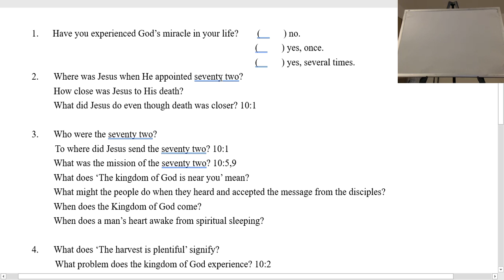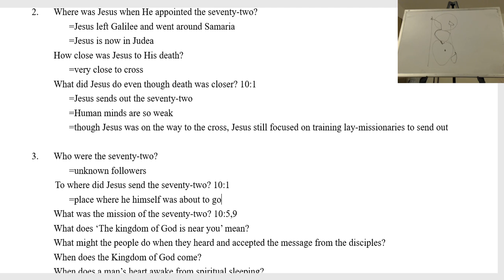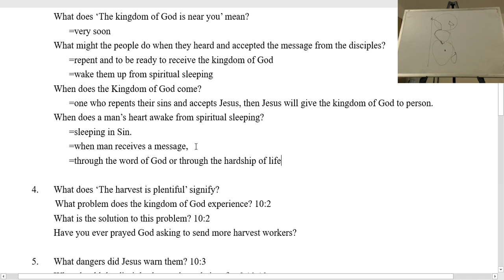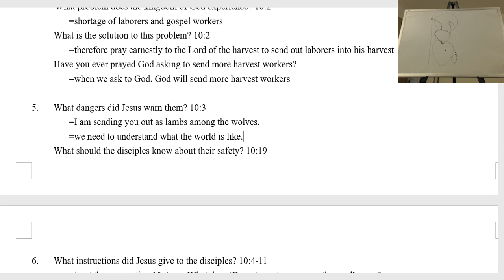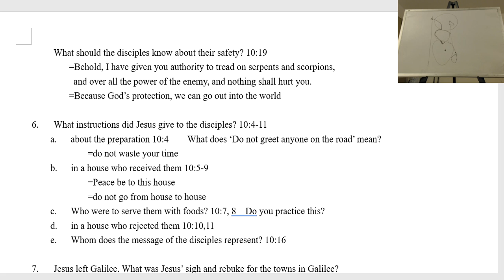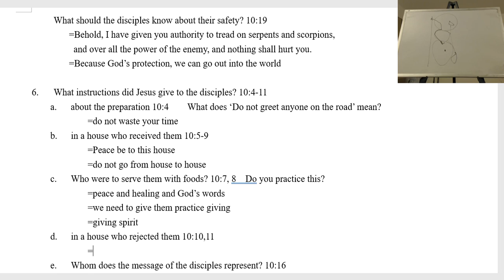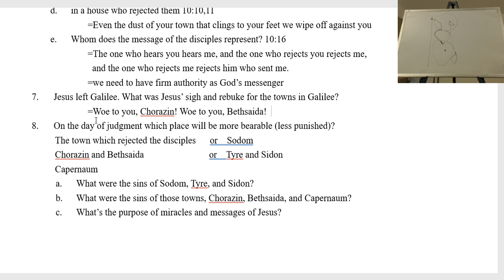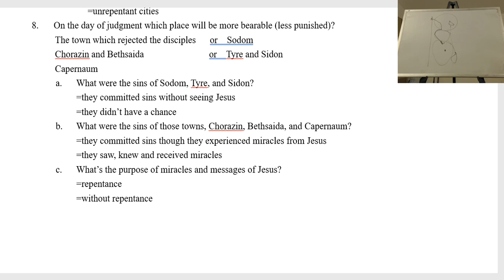Boksoon Kim Bible Study Luke 10:1-16 Jesus sends out the seventy two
Gospel Luke Bible Study #27
Luke 10:1-16              Jesus Sends Out the Seventy-Two

1.   Have you experienced God’s miracle in your life?    (     ) no.
                                                (     ) yes, once.
                                                (     ) yes, several times.
2. Where was Jesus when He appointed the seventy-two?
 =Jesus left Galilee and went around Samaria
 =Jesus is now in Judea
How close was Jesus to His death?
 =very close to cross
What did Jesus do even though death was closer? 10:1
 =Jesus sends out the seventy-two
 =Human minds are so weak
 =though Jesus was on the way to the cross, Jesus still focused on training lay-missionaries to send out

3. Who were the seventy-two?
 =unknown followers
To where did Jesus send the seventy-two? 10:1
 =place where he himself was about to go
What was the mission of the seventy-two? 10:5,9
 =message, peace and healing
What does ‘The kingdom of God is near you’ mean?
 =very soon
What might the people do when they heard and accepted the message from the disciples?
 =repent and to be ready to receive the kingdom of God
 =wake them up from spiritual sleeping
When does the Kingdom of God come?
 =one who repents their sins and accepts Jesus, then Jesus will give the kingdom of God to person.
When does a man’s heart awake from spiritual sleeping?
 =sleeping in Sin.
 =when man receives a message,
 =through the word of God or through the hardship of life

4. What does ‘The harvest is plentiful’ signify?
 =plentiful
 =whoever joins, they will bear fruits
What problem does the kingdom of God experience? 10:2
 =shortage of laborers and gospel workers
What is the solution to this problem? 10:2
 =therefore pray earnestly to the Lord of the harvest to send out laborers into his harvest
Have you ever prayed God asking to send more harvest workers?
 =when we ask to God, God will send more harvest workers

5. What dangers did Jesus warn them? 10:3
 =I am sending you out as lambs among the wolves.
 =we need to understand what the world is like.

What should the disciples know about their safety? 10:19
 =Behold, I have given you authority to tread on serpents and scorpions,
  and over all the power of the enemy, and nothing shall hurt you.
 =Because God’s protection, we can go out into the world

6. What instructions did Jesus give to the disciples? 10:4-11
a.   about the preparation 10:4    What does ‘Do not greet anyone on the road’ mean?
  =do not waste your time
b.  in a house who received them 10:5-9
  =Peace be to this house
  =do not go from house to house
c.  Who were to serve them with foods? 10:7, 8  Do you practice this?
  =peace and healing and God’s words
  =we need to give them practice giving
  =giving spirit
d.  in a house who rejected them 10:10,11
  =Even the dust of your town that clings to your feet we wipe off against you
e.  Whom does the message of the disciples represent? 10:16
   =The one who hears you hears me, and the one who rejects you rejects me,
    and the one who rejects me rejects him who sent me.
   =we need to have firm authority as God’s messenger
7. Jesus left Galilee. What was Jesus’ sigh and rebuke for the towns in Galilee?
   =Woe to you, Chorazin! Woe to you, Bethsaida!
   =Woe to you Capernaum
   =unrepentant cities
8. On the day of judgment which place will be more bearable (less punished)?
     The town which rejected the disciples   or  Sodom
     Chorazin and Bethsaida              or  Tyre and Sidon
     Capernaum
a. What were the sins of Sodom, Tyre, and Sidon?
=they committed sins without seeing Jesus
=they didn’t have a chance
b. What were the sins of those towns, Chorazin, Bethsaida, and Capernaum?
=they committed sins though they experienced miracles from Jesus
=they saw, knew and received miracles
c. What’s the purpose of miracles and messages of Jesus?
=repentance
=without repentance, we are piling up our sins